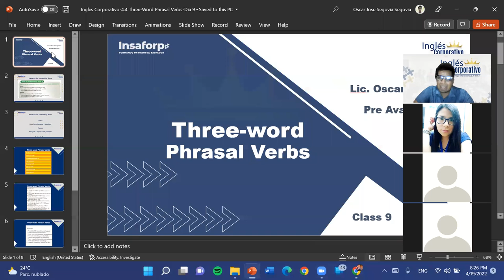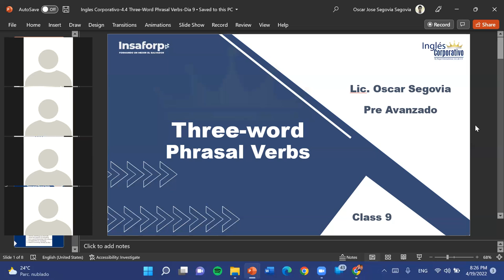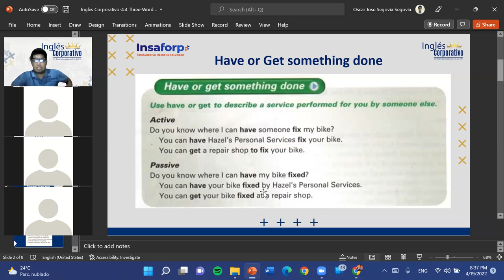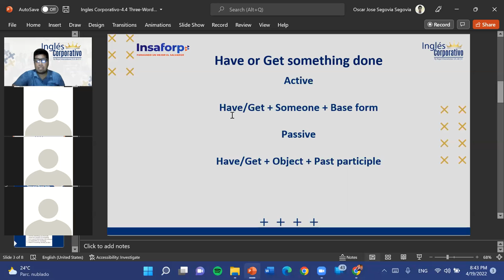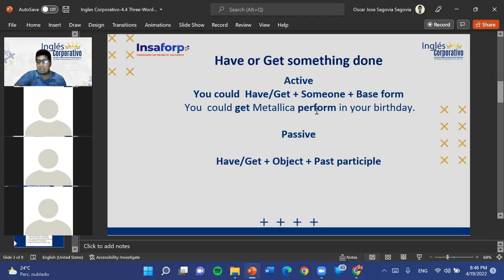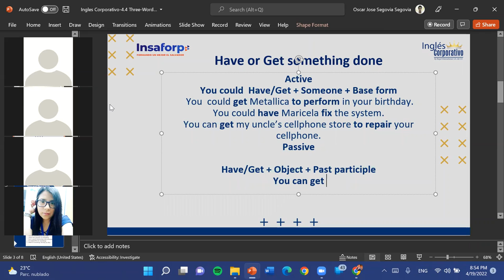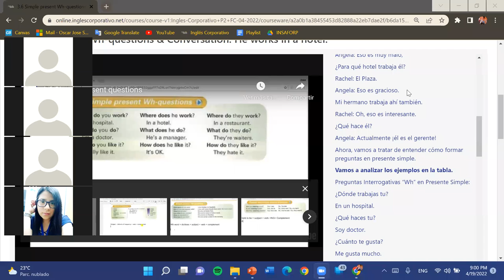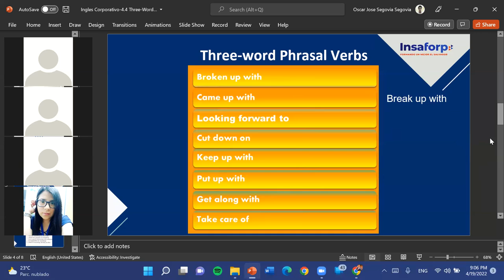Ingles Corporativo-4.4 Three-Word Phrasal Verbs-Dia 9